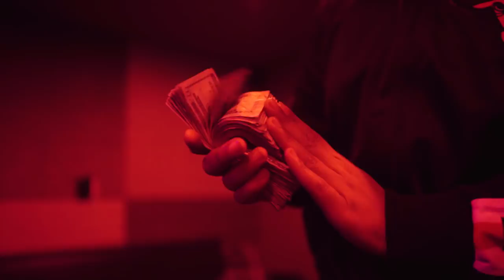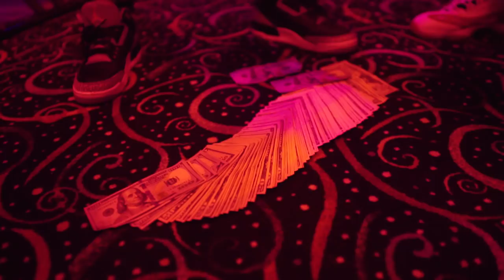Chase Ca$h - "Warm Up" (Official Video)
Chase Ca$h - "Warm Up"
(Official Video)